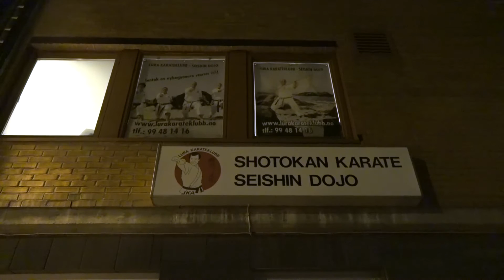Ung i Sandnes: episode 1